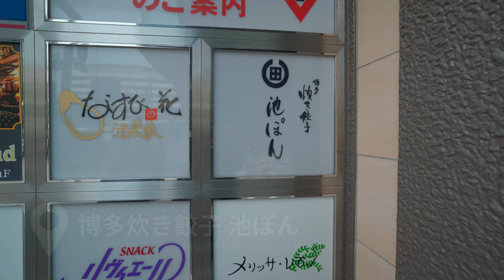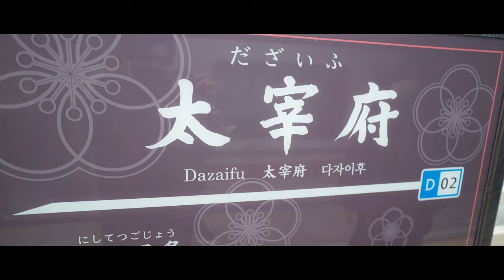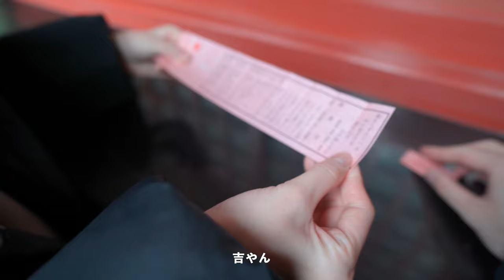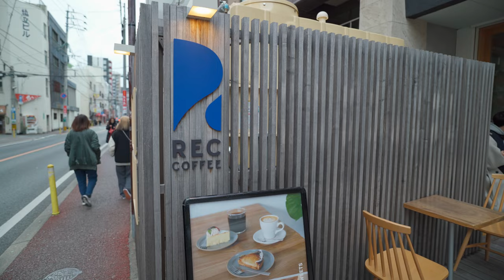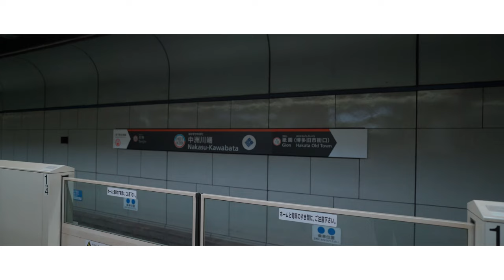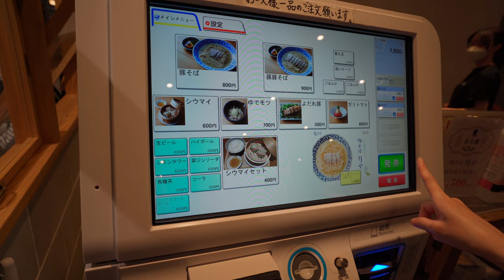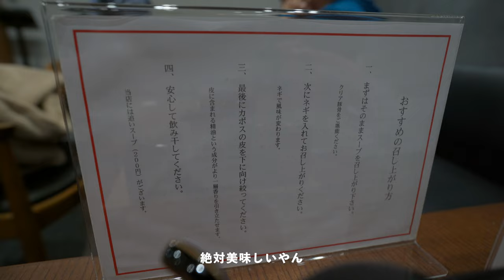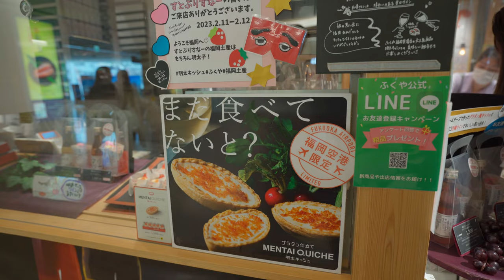最後まで美味しいもの食べまくりの最高な博多旅。【博多Vlog Day3&4】博多旅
こんにちは！はるまほです。今回は、福岡県博多に3泊4日で旅行してきました！
夫婦揃って初の博多、4日間、食べまくりの旅行になりました。
今回は、3日目の太宰府天満宮に行った時の様子と、最終日の空港でのVlogです。
とにかく何を食べても美味しい福岡、、、無事に太って帰ってくることができました！
のんびり最後まで観てください！

([at]を@に置き換えて送信してください)

▽ 旅先での体験予約は「Klook(クルック)」
私達もアクティビティやお店の予約に利用しているサービスです！

1.  博多炊き餃子 池ぽん

2. 太宰府天満宮

3. 寺子屋本舗 太宰府天満宮参道店

4. やす武本店

5. REC COFFEE

6. とり皮 お市

7. 豚そば 月や

【チャプター】
00:00 - オープニング
00:20 - 博多旅行3日目最初の目的地は？
00:47 - 池ぽんの最強の牛丼を食べに博多駅へ。
03:16 - 博多駅から太宰府へ。
03:44 - 太宰府で食べ歩きスタート！
03:58 - 太宰府食べ歩き① いちご飴
05:07 - 太宰府食べ歩き② せんべい
06:27 - 太宰府散策
08:09 - 太宰府食べ歩き③ 梅ヶ枝餅
09:02 - 博多に戻ってコーヒー休憩。
09:50 - ホテルのハッピーアワーでビール。
10:15 - 最後の夕食！
15:20 - 最終日は空港デー
18:39 - クリア豚骨最高。
20:44 - 明太キッシュで締め。
21:42 - エンディング

【撮影機材】
[ メインカメラ ] α7c (ILCE-7C)：
[ メインレンズ1 ] Sony 20mm F1.8 G (SEL20F18G)：
[ メインレンズ2 ] Sonnar T* FE 55mm F1.8 ZA (SEL55F18Z)：
[ ワイヤレスマイク ] HOLLYLAND LARK150 Duo：
[ シューティンググリップ ] GP-VPT2BT：
[ サブカメラ ] DJI Osmo Pocket：